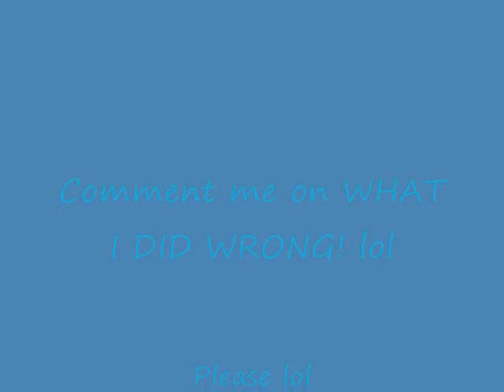Twistout FAILURE!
I got a request from STOMPYROX to do a twist out...and I REALLY tried..but it just came out terrible lol.  Please leave comments on how I can do a BETTER twist out next time!!! lol Thanks! :)